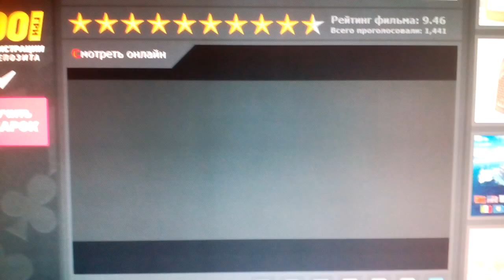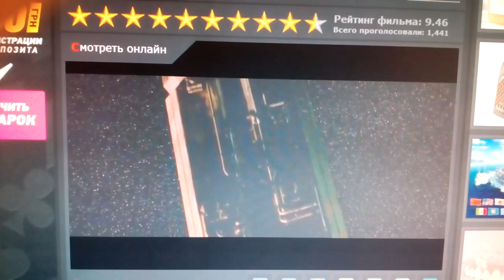Universal Pictures / Interscope Communications (2000)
Pitch Black (2000)

@(2000) Universal Pictures / Interscope Communications / USA Films / Gramercy Pictures / PolyGram Filmed Entertainment